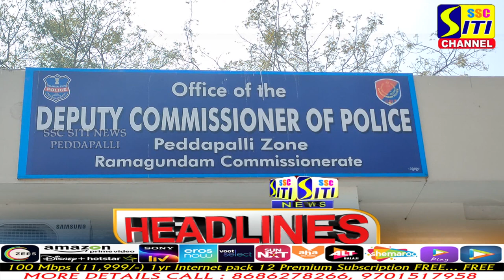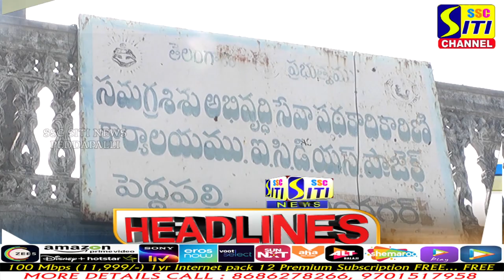SITINEWS HEADLINES || 28-01-2023